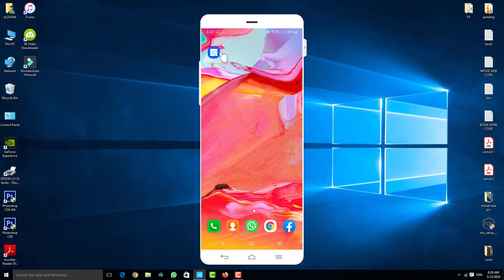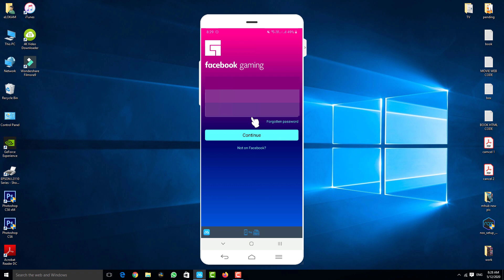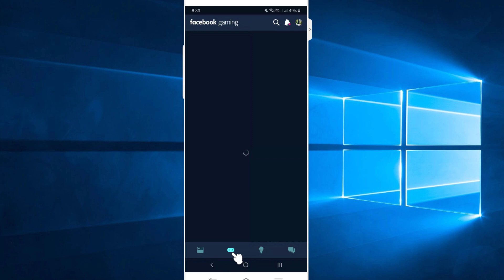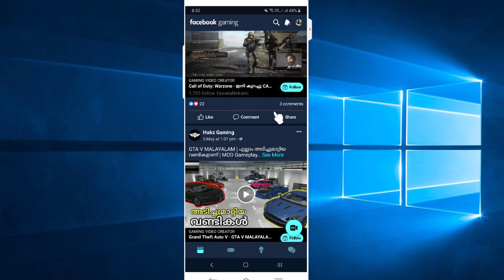ഫേസ്‌ബുക്ക് വക പുതിയ അപ്പ് ഇതാ /NEW FACEBOOK APP